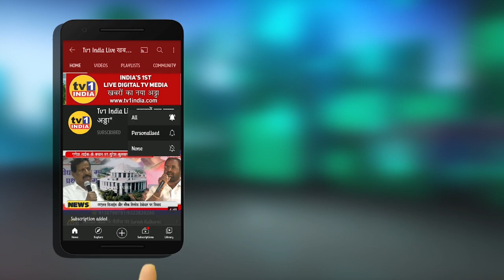MLA Ganesh Naik ने किया Airoli में जलकुंभ का शिलान्यास | Shashikala Anant Sutar की मांग सफल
Ganesh Naik ने किया Airoli समता नगर में पानी टंकी का शिलान्यास | Shashikala Anant Sutar के प्रयत्नों को सफलता